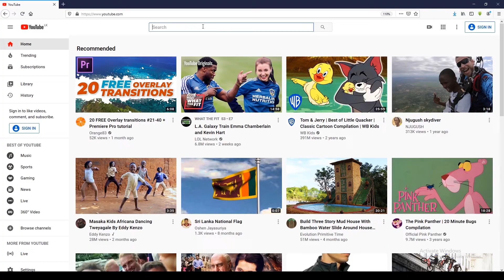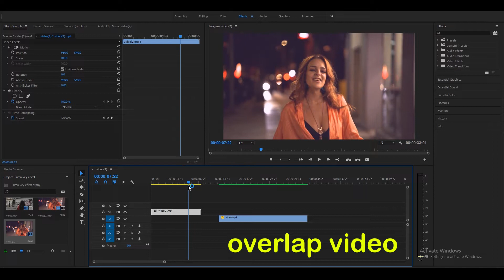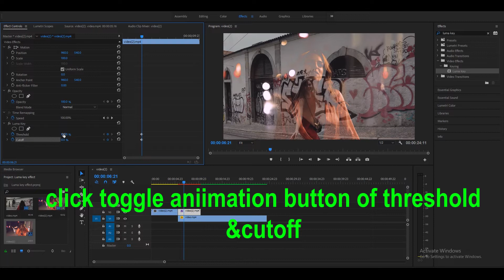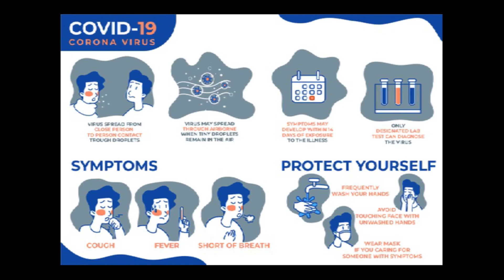How to create Luma Key transition in premiere pro-tutorial 17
Description

Creative premiere pro tutorials,camera tips,unboxing & review and vlogs.